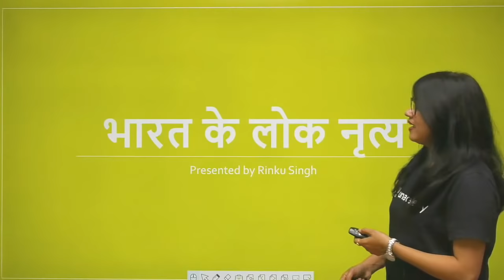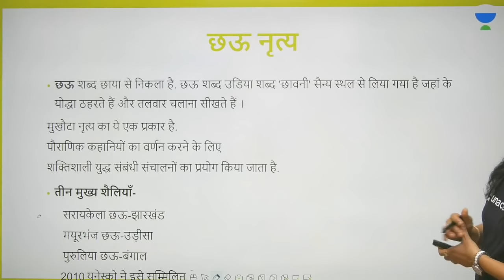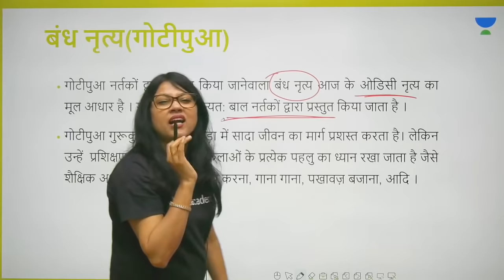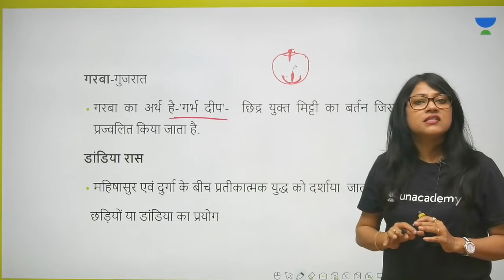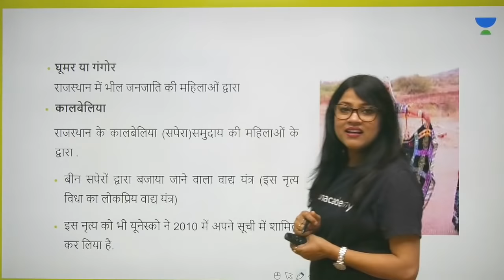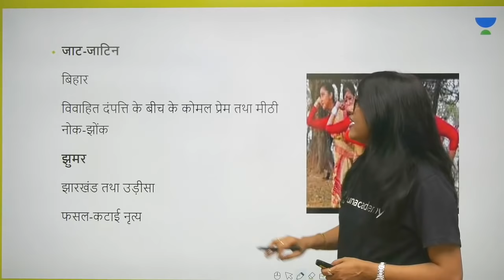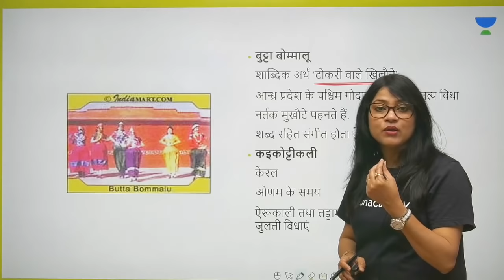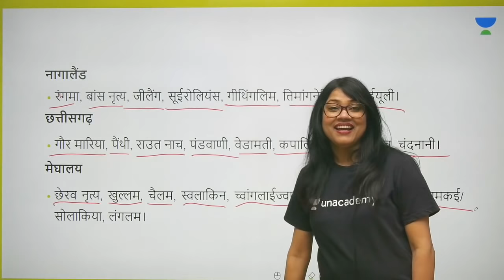Folk Dances of India | Art and Culture | Nitin Singhania | UPSC CSE Hindi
This video is about 'Folk Dances of India' from the Art and Culture section of the history textbook by Nitin Singhania. The topic is covered in full detail by Rinku Singh.

Rinku Singh and more top educators are teaching live on Unacademy.

Unacademy Subscription Benefits:
1. Learn from your favorite teacher
2. Dedicated DOUBT sessions
3. One Subscription, Unlimited Access
4. Real-time interaction with Teachers
5. You can ask doubts in the live class
6. Limited students
7. Download the videos & watch offline